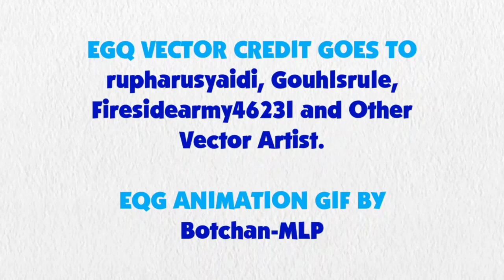Blue's Clues and Sunset Shimmer: Skidoo Series Episode 29 - Santa's Workshop (BC&Y Version)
Sunset Shimmer and Blue are skidooing to Santa's Workshop from Blue's Night before Christmas.

Credit to DeepPonies for Sunset Shimmer's Voice, Ben Casey, RoccoTheBlue'sClues&OtherShowsFanatic3000, Jordan Gwartney, Princess Creation345, Botchan-MLP, ToonAlexSora007, YTPinkePie2, CloudyGlow, rupahrusyaidi and Other Vector Artists